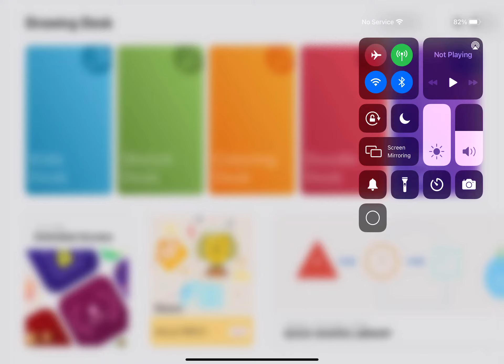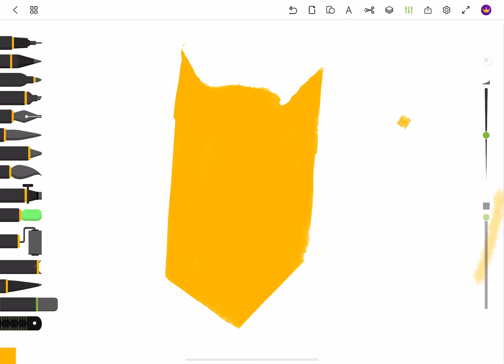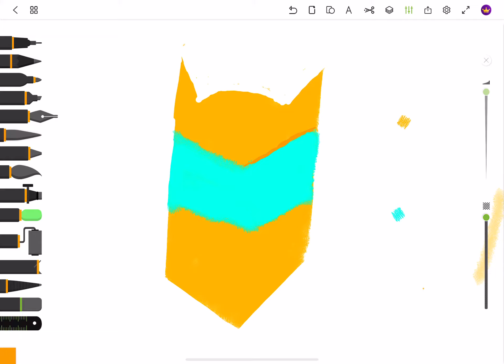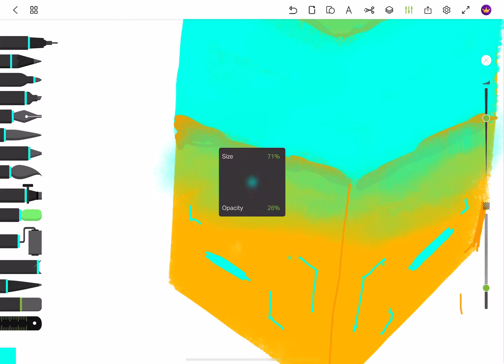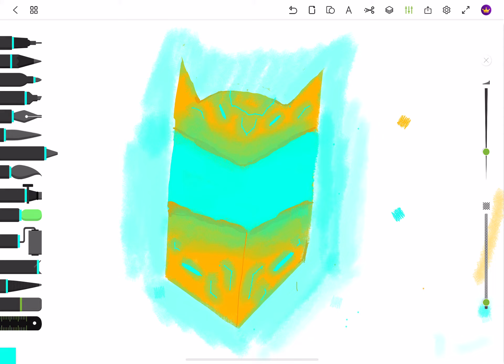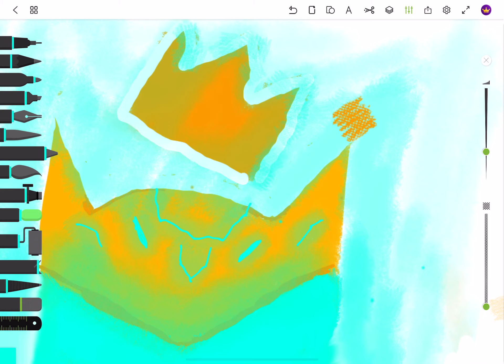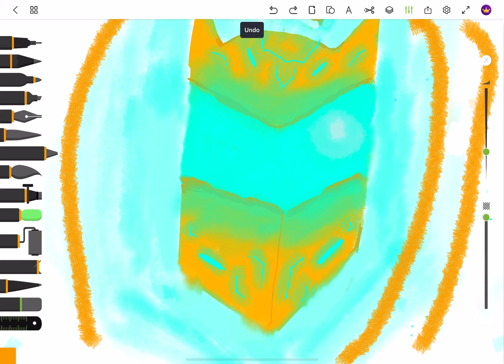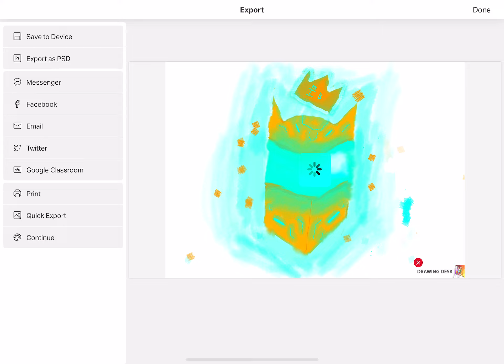How I made my YouTube logo